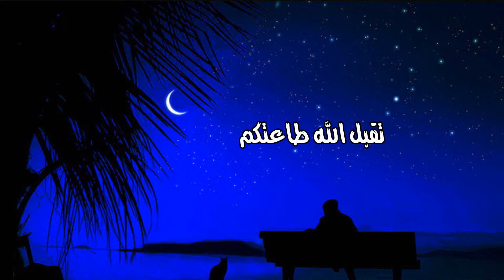تهنئة رمضان د. علي الشبل 2015